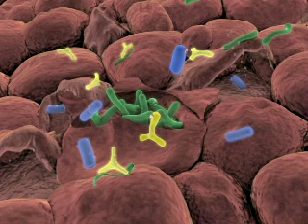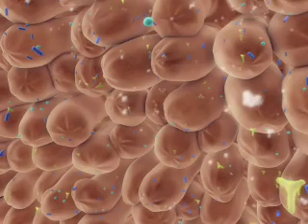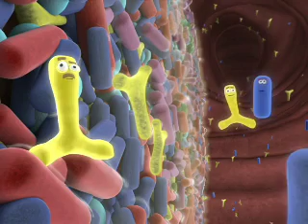Probiotics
The Wonderful World of Probiotics